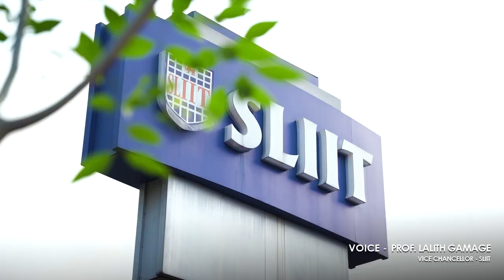𝐒𝐋𝐈𝐈𝐓 𝐌𝐚𝐫𝐜𝐡 𝟐𝟎𝟐𝟒 𝐂𝐨𝐧𝐯𝐨𝐜𝐚𝐭𝐢𝐨𝐧 𝐓𝐫𝐚𝐢𝐥𝐞𝐫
SLIIT's 31st Annual Convocation Marks the Largest Convocation in SLIIT's History!